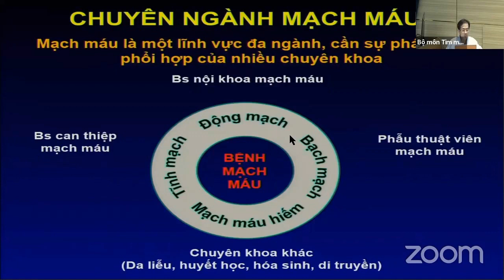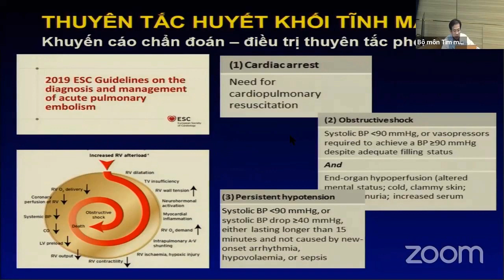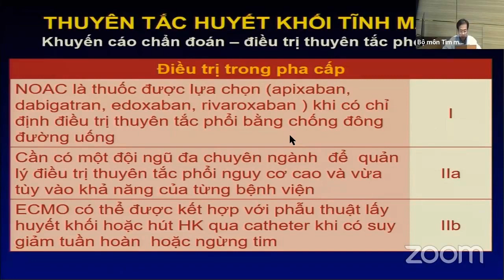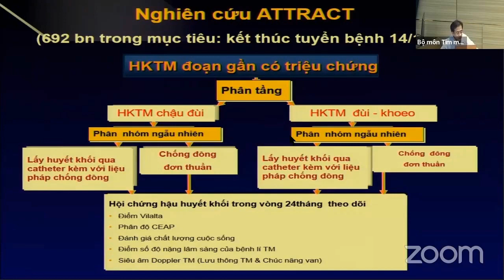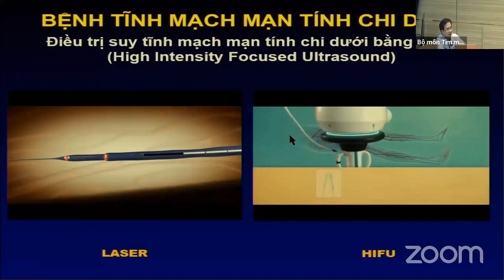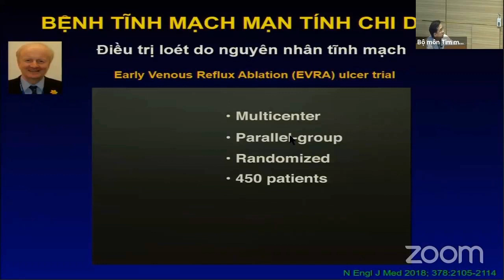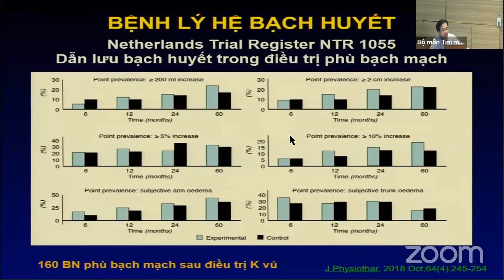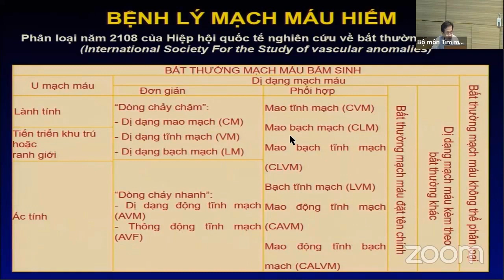Bệnh lý mạch máu ngoại biên: Một số cập nhật năm 2020